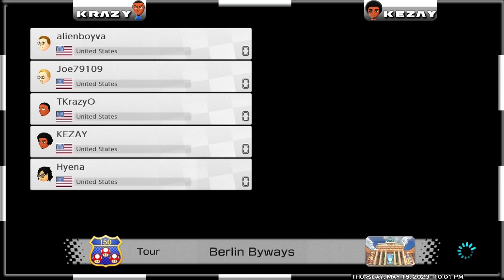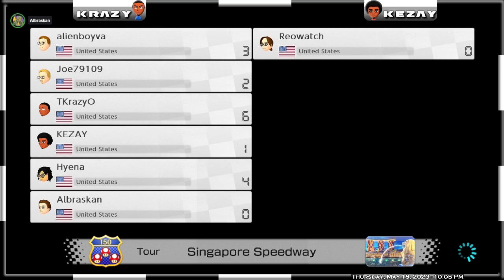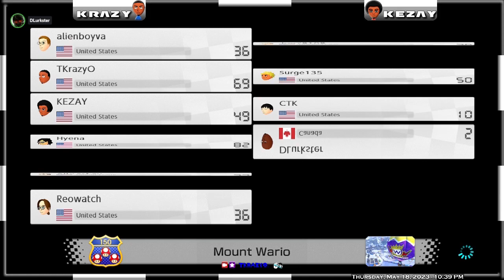We're Family | Mario Kart 8 Deluxe Thursday Night Throwdown #252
Just your typical Mario Kart session. No spoilers here!

This took place between 10pm and 11pm on Thursday 5/18/23.

This is an edited down version of the stream on Twitch. The original plan is to have these up on Monday or Tuesday depending on the upcoming uploads. Since I am now in the playthrough uploading phase with two games going up a week, I moved these uploads to Sunday.

I'm streaming and recording this in 720p 60fps again.

I stream this on Twitch, Thursdays at 10pm Eastern. If you want to catch the stream the link to the channel will be below. I usually upload a notification video when I'm about to go live.

If you'd like to hear the discussions we had after the races that went on for about an hour, here it is. It'll be up for as long as the VoD is up on Twitch

If you would like to join in on the races, let me know in the chat while watching the stream and I'll display the tournament code on the bottom of the screen between races. If you're just here to watch the races and hear our Discord chat, feel free to sit back and relax!